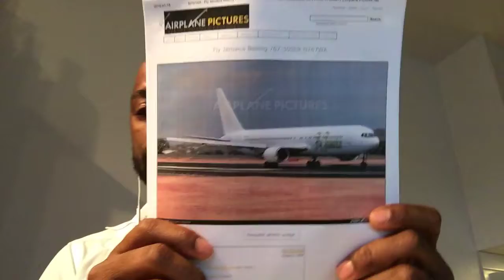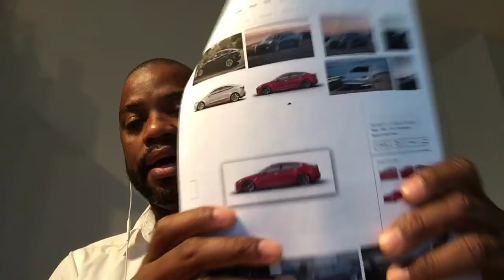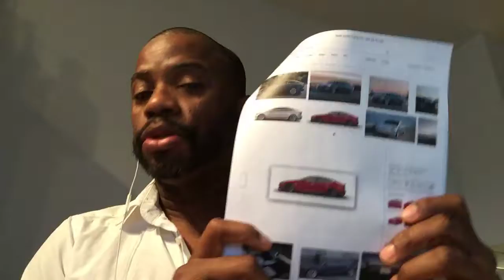15 January 2018